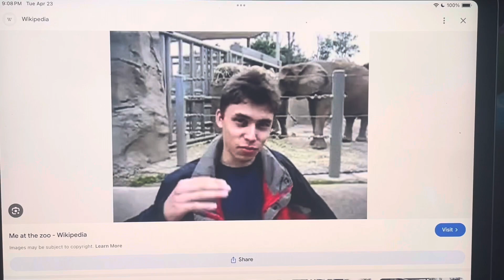Today is the 19th anniversary of Me at the Zoo.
On this day in 2005, Me at the Zoo was uploaded to YouTube. Happy 19th anniversary.￼